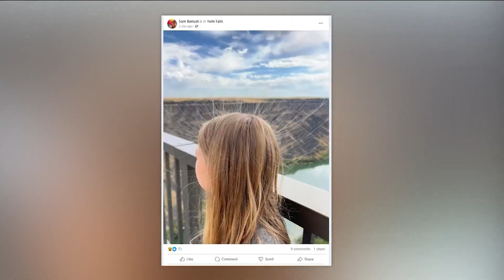The 208: How to stay safe in a thunderstorm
KTVB's meteorologist Sophia Bliss said if you hear the roar, go indoors.